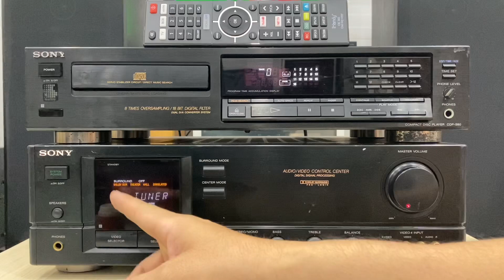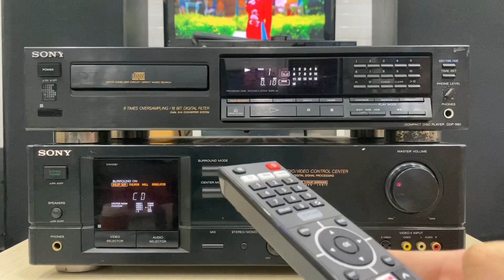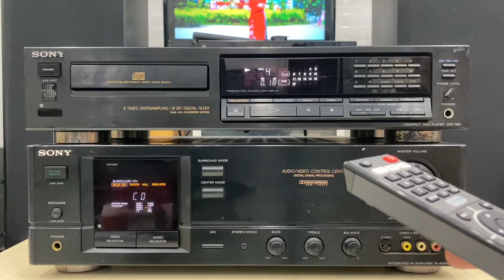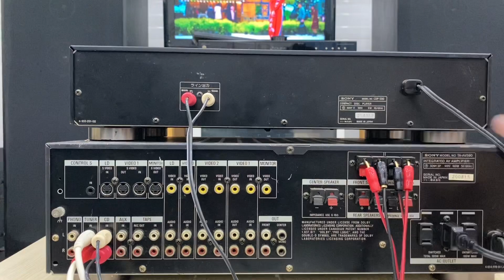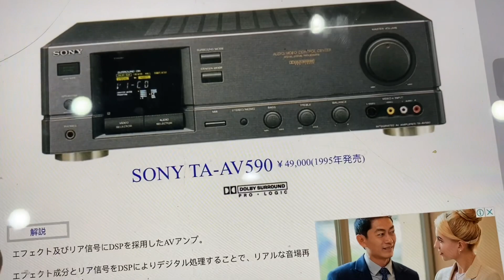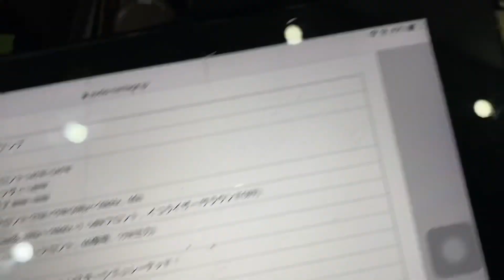(Đã bán)Combo amply CD Sony Japan giá rẻ. Lh 0834563852